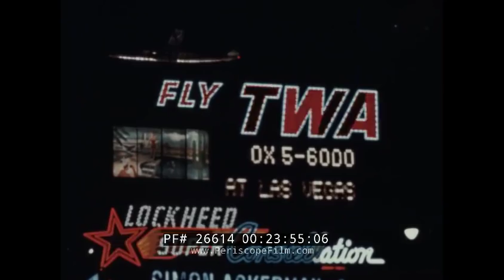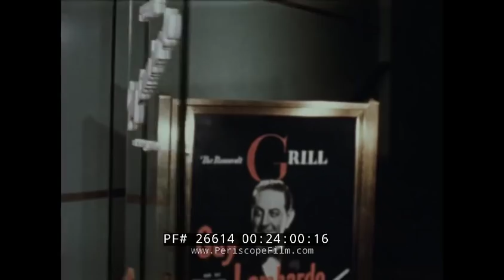TRANS WORLD AIRLINES SKYLINE NEW YORK 1955 BIG APPLE PROMOTIONAL FILM 26614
“Skyline New York” is a circa 1955 TWA travel film encouraging vacationers to visit the Big Apple. Produced by Dudley Pictures Corporation, the color picture offers a tour of New York City in late 1954 as two teenage girls travel to NYC on vacation aboard a TWA Lockheed Constellation. “You can fly coast to coast in only eight hours!” one of the girls tells her parents at mark 01:56. They fly over the Grand Canyon (mark 03:25) and enjoy a massive lunch before flying over Manhattan (mark 04:20) and landing at Idlewild International Airport at mark 04:40. (The airport was renamed John F. Kennedy International Airport following the president’s assassination). On a boat ride around Manhattan the girls see the city’s waterfront and the Statue of Liberty at mark 06:15 before stopping at Castle Clinton in Battery Park and visiting the New York Stock Exchange and Wall Street (mark 07:11). Passing beneath the Brooklyn Bridge and past the United Nations (mark 08:10), the film takes us inside and we learn of the General Assembly before continuing the trip on the Hudson River and passing under the George Washington Bridge. Other stops include Midtown (mark 09:51) and 5th Avenue with visits to various stores including Tiffany & Company (mark 11:26). At mark 12:03 we see the famed bronze Atlas statue in front of Rockefeller Center and hit the top of the RCA Building before seeing the Empire State Building at mark 14:45 as it rises more than 1,400 feet above the ground. St. Patrick’s Cathedral and the gothic design of the Cathedral of St. John the Divine Church are next, followed by Coney Island at mark 16:15 (including a ride on the Cyclone rollercoaster). They visit Central Park, the zoo, and the Metropolitan Museum of Art (mark 20:20) as the camera shows some of the paintings and other artwork on display at the Met. The camera captures the action at Radio City Music Hall (mark 21:25), Yankee Stadium (mark 21:39), and Belmont Park. At mark 23:00 the film takes its viewer to Madison Square Garden for glimpses of a hockey game and boxing match until the film concludes with a visit to the bright lights of Times Square at mark 23:37.